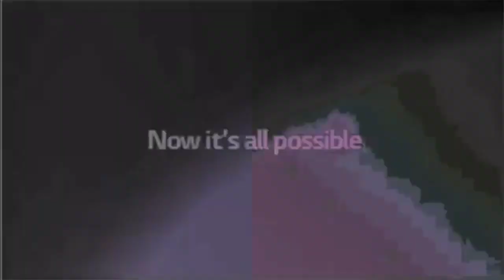(REQUESTED) Full Best Animation Logos in G Major 13 Split G Major 12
Requested by Rainbow ❄️